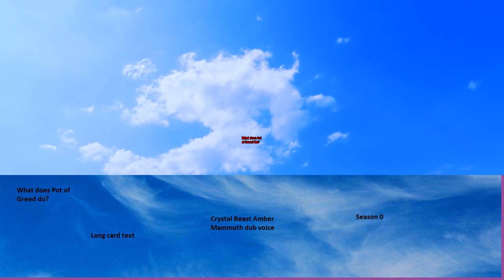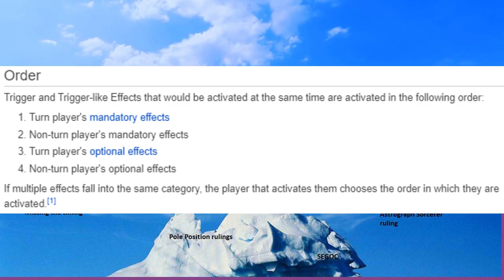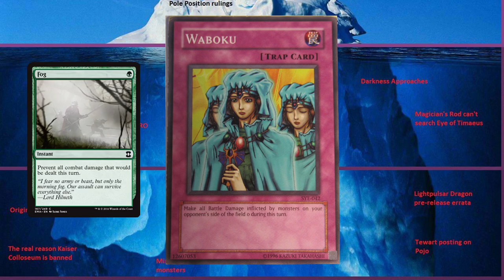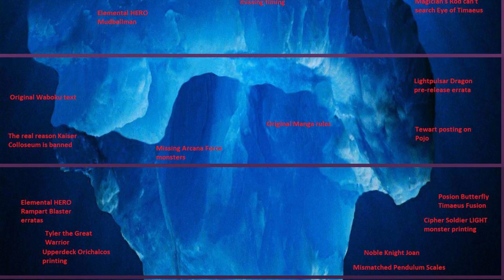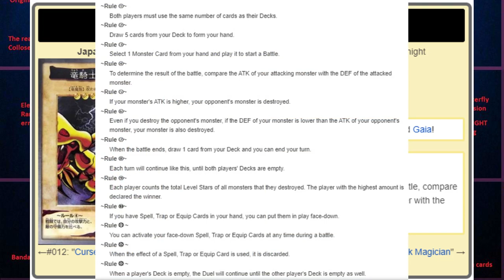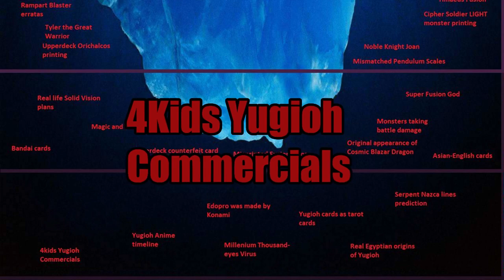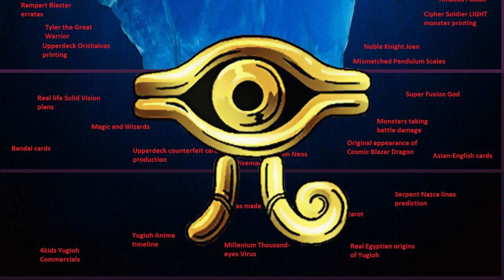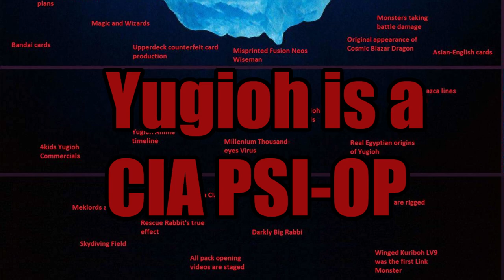The Yu-gi-oh! Iceberg Explained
I finally tackle the Yugioh Iceberg, diving deep into the strange, obscure, and exciting world of Yu-gi-oh! I hope you enjoy this deep dive into dive missiles iceberg picture.